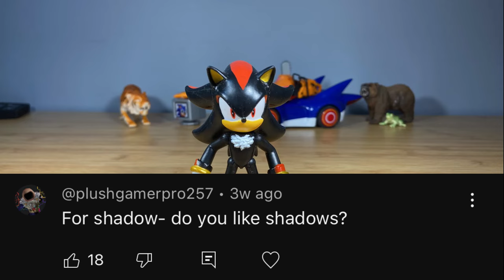shadow when he sees a shadow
Links ⬇️
Sonic Figures 🦔

MADE FOR AGES 13+